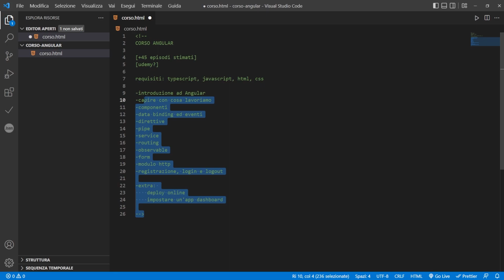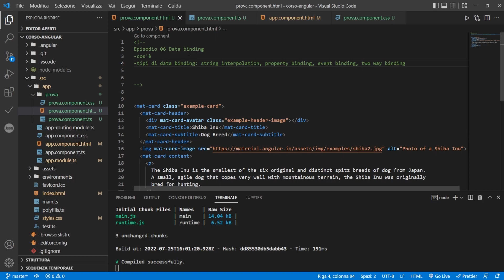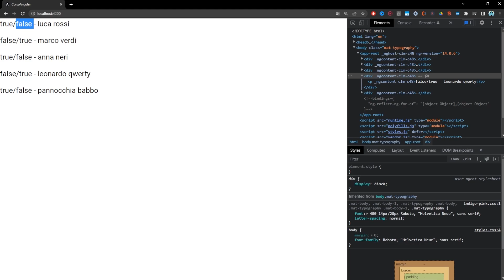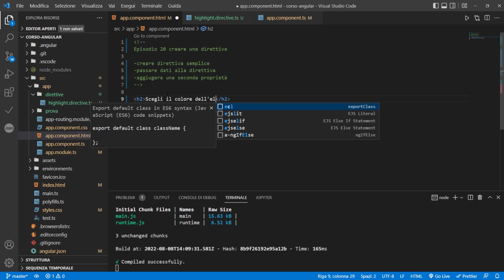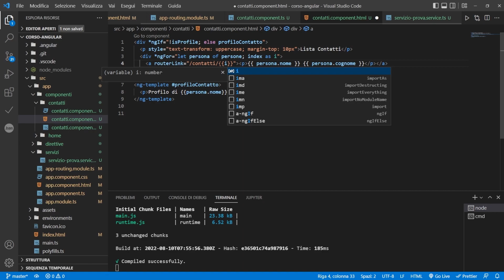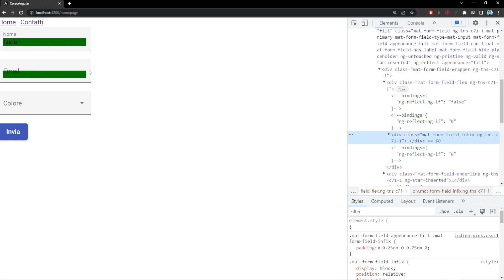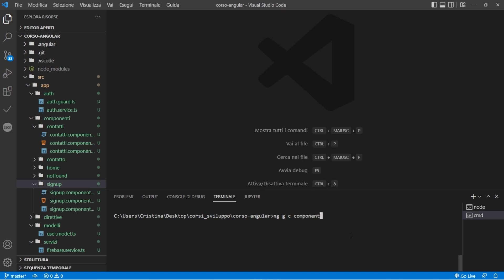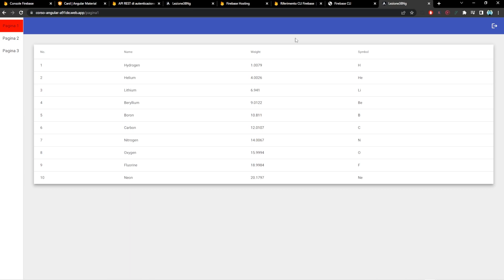Corso introduttivo a ANGULAR per PRINCIPIANTI in 10 ORE + ESERCIZIO Finale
Corso per principianti di Angular da 10 ore in cui vi porterò da zero fino a potervi muovere con dimestichezza su questo bellissimo framework. Vedremo tutti i componenti principale delle applicazioni angular, fino al deploy e la creazione di una dashboard tipica.

📚 ► Consigli per libri e postazione da lavoro:

⏰ ►Capitoli
0:00 introduzione ad Angular
6:45 struttura progetto
26:11 componenti
45:47 installare angular material
57:44 ciclo di vita dei componenti
01:10:41 intro al data binding
01:21:02 interpolazione di stringa
01:30:15 property binding
01:43:01 event binding
01:57:33 2 way binding
02:07:19 le direttive
02:14:39 ngif
02:25:59 ngfor
02:38:44 ngswitch
02:42:43 ngstyle
02:50:18 ngclass
02:57:57 dati da componente parent a child
03:13:21 dati da child a parent
03:25:23 variabile template
03:41:49 creare direttive personalizzate
04:06:04 pipe
04:18:55 service
04:40:50 routing per cambiare pagina
04:59:23 routing con parametri
05:19:17 routing children
05:38:05 redirect ed errori
05:43:10 proteggere url specifici con le Guard
05:56:08 spiegazione observable
06:08:20 template driven form
06:33:53 reactive form
06:46:04 introduzione modulo HTTP
06:56:59 http post
07:07:22 http get
07:15:25 http delete
07:26:31 http patch
07:36:55 registrazione
07:53:50 login e logout
08:30:58 esercizio guidato: creare una dashboard
09:04:20 deploy online dell'app